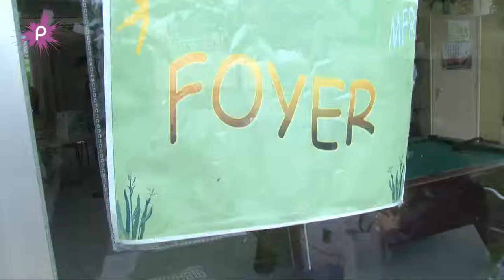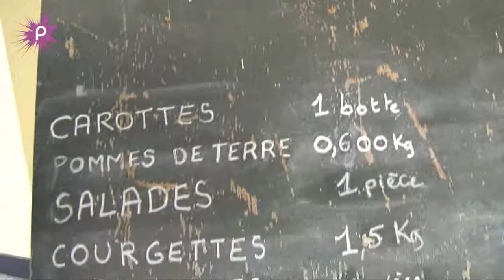Châteaubriant - Les paniers de la Mée